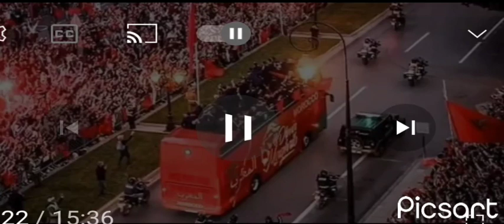اسمع ماقاله الاعلام الجزائري عن استقبال المنتخب المغربي وتحيا الجزائر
يوميات_شاديه_العموري اسمع ماقاله الاعلام الجزائري عن ايتقبال المنتخب المغربي وتحيا الجزائر